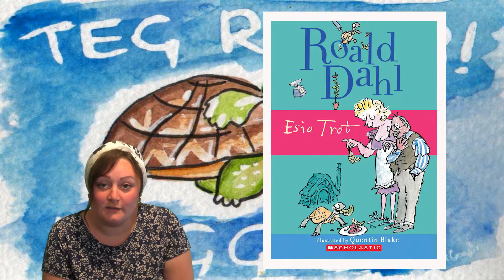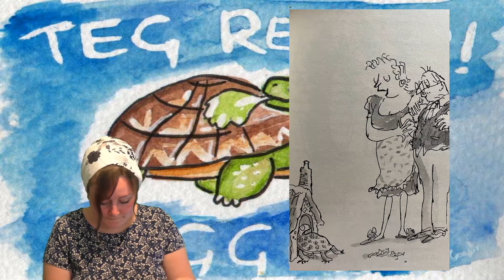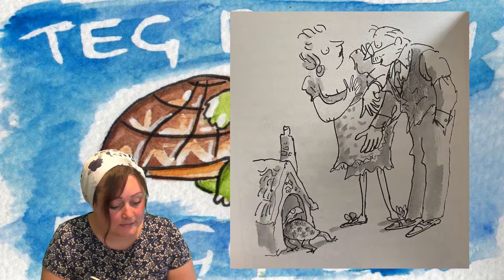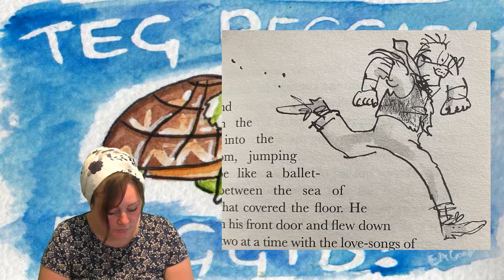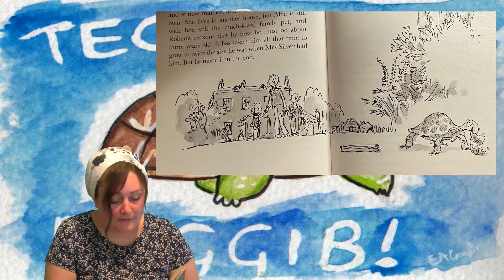Miss Clingan reads Esio Trot (part 5)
WHAT?! That's the final part of this week's book, were you expecting that ending? Listen along to find out what happened.

Illustrator: QUENTIN BLAKE

Don't forget if you have a request just comment on the video and I will see it and try my best to accommodate. Stay safe and stay home.